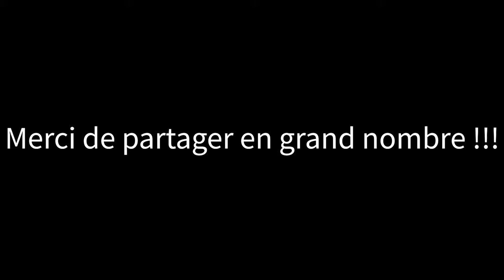Côte-Nord, épisode 8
Belle découverte fait au détour d'un détour, Rivière-Pentecôte.